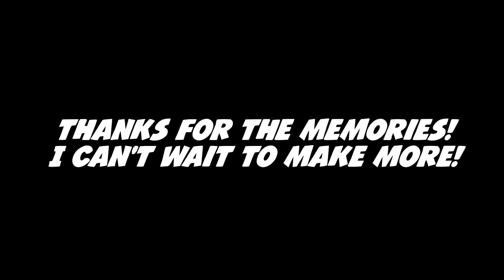Kjwippy || 1 YEAR CELEBRATION COMPILATION!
Hey! Today marks one year since I started on YouTube! I'm so happy with how I've improved as a person and a content creator over the course of this year! Thanks to all who have supported me!